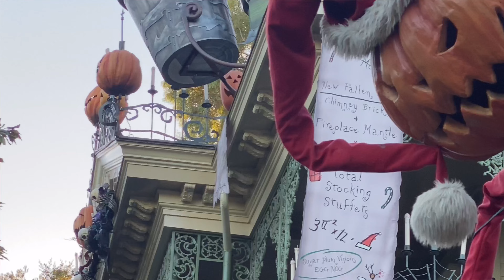Animatronics I want to Work On | Walt Disney Imagineering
Hey There Friends, Iw anted to do a Fun Video talking about the animatronics I wish I could have worked on through out Disney Parks History! Walt Disney Imagineering has created Thousands of Figures over the past 60 years so lets get to the most Wanted List!

Cheers

Royce